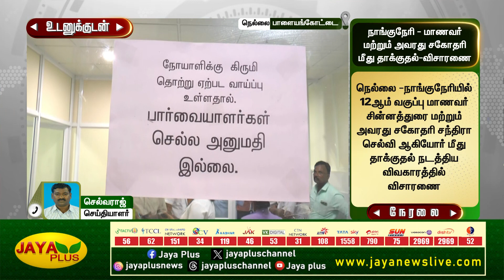நாங்குநேரி சாதிவெறி தாக்குதல் - அதிகாரிகள் தீவிர விசாரணை | Nanguneri Issue | Tirunelveli